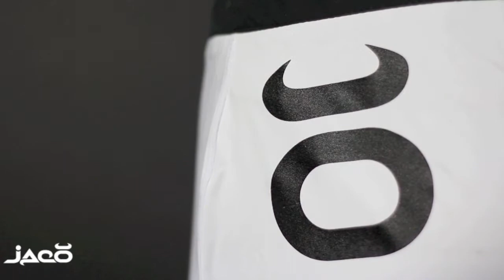Jaco Clothing Resurgence Fight Short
The Resurgence Fight Shorts are the most technical fight shorts that have ever been contemplated for MMA. The shorts have a clean, inspiring look yet, are designed to withstand the rigors of MMA competition and training.

Ultra-durable STR-X™ fabric developed to provide the technical needs that are essential in MMA: durability, exceptional 4-way stretch, breathability, moisture wicking and comfort.

Patent-pending compression waist-tightening system that can be tightened without creating "scrunching or cinching" around the waist while providing a comfortable, no-slip fit.

Internal stretch pocket located at the bottom of the short allows for easy access to your mouthguard without having to untie the shorts.

Fly backing panel construction to prevent rubbing and chafing from the flys hook and loop material.